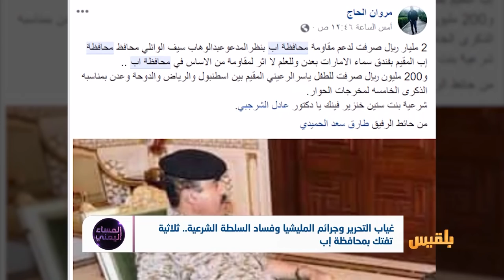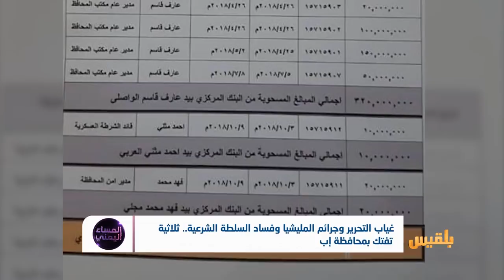غياب التحرير وجرائم المليشيا وفساد السلطة الشرعية.. ثلاثية تفتك بمحافظة إب| تقرير:منصور النقاش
غياب التحرير وجرائم المليشيا وفساد السلطة الشرعية.. ثلاثية تفتك بمحافظة إب. وضع صحي وإغاثي سيء و نازحون منسيون.. وتلاعب بحصة المحافظة؟ فإلى متى ستستمر انتهاكات المليشيا؟ و ماهو مصير معركة التحرير خلال أربع سنوات؟..